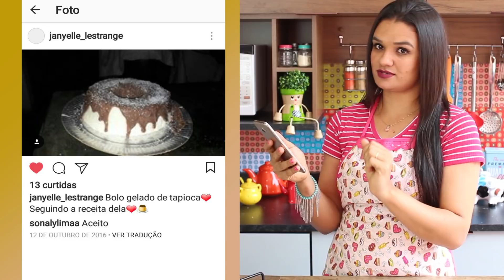3 LANCHES RAPIDOS DE OMELETE RECHEADOS SUPER FACEIS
Hoje eu vou ensinar a fazer 3 RECEITAS DE OMELETE RECHEADOS maravilhosos, sabe aquela hora que você quer comer algo de gostoso, porém rápido e prático de preparar, pois bem essas receitinhas é tudo isso e muito mais, então papel e caneta nas mãos e anote os ingredientes.

Para envios de correspondências e entregas:
Tata Pereira Caixa Postal:1707, Sorocaba SP, CEP:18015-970

❤Os ingredientes são:
PRIMEIRO OMELETE:
3 ovos
Margarina  (a gosto)
1/2 xícara (chá) Muçarela
1/2 tomates picado sem as sementes
1/2 cebola picada

SEGUNDO OMELETE:
3 ovos
Margarina  (a gosto)
1/2 tomates picado sem as sementes
1/2 cebola picada
1/2 xícara (chá) Muçarela
1/2 lata de milho escorrido

3 OMELETE:
3 ovos
Margarina  (a gosto)
1/2 tomates picado sem as sementes
1/2 cebola picada
1/2 xícara (chá) Muçarela
1/2 cenoura ralada
Queijo Parmesão ralado